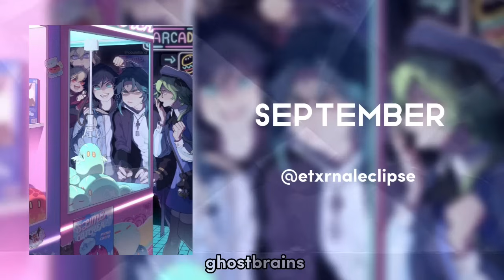Edit audios that make me feel like the fun side character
Credits to; @JoeyJordisons_Wifey for the video idea :)

00:00 - super freak @cloudy5697
00:32 - hollaback girl x another one bites the dust @YuNGFrizEdits
01:05 - guy.exe @quitezyaudios
01:38 - temperature x bananza @quitezyaudios
02:18 - hey ya @gxlaxia
02:52 - September @etxrnaleclipse
03:37 - hips don't lie @sabinrecaps
04:21 - lets groove @dawnaudios
04:47 - bang bang @FyzeoEdits
05:33 - on the floor @quitezyaudios
06:13 - da' ya think I'm sexy @u2lover_
07:02 - timber @YuNGFrizEdits
07:34 - uptown funk
08:14 - last Friday night @medTN360
08:44 - she make it clap @quitezyaudios
09:20 - girlfriends @musiqueaudios3039
10:19 - truth hurts @dawnaudios
10:41 - that's what I like @YuNGFrizEdits
11:37 - bitch lasange @Earyzz
12:13 - bring it back @quitezyaudios
12:53 - send my love @quitezyaudios
13:35 - just dance @andrianaudios
14:08 - counting stars x timber @Earyzz
15:49 - starships @YuNGFrizEdits